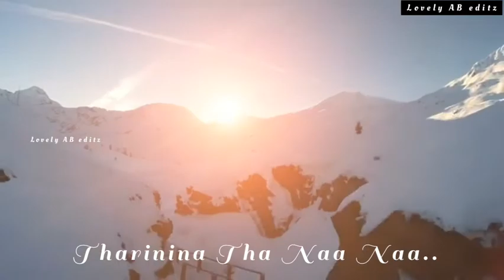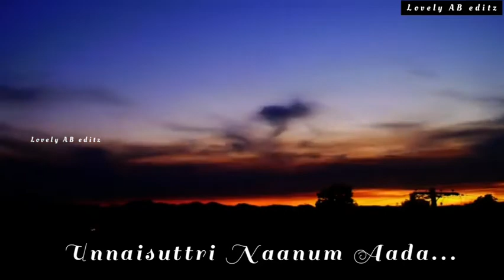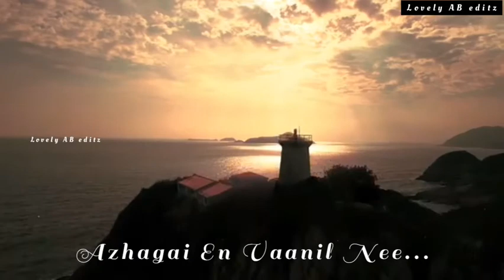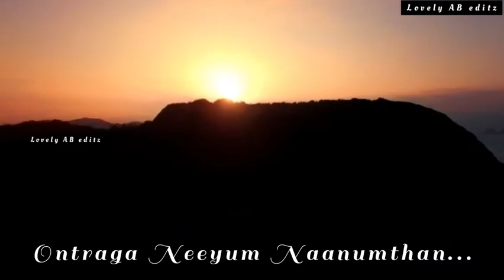kadhaipoma... kadhaipoma... 😘😘 lyrics Video Song ❤❤ Lovely AB editz...//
My first Lyrics Full Video Song .
Like pannunga
share pannunga
comment Pannunga...

      👉lovely AB editz 👈